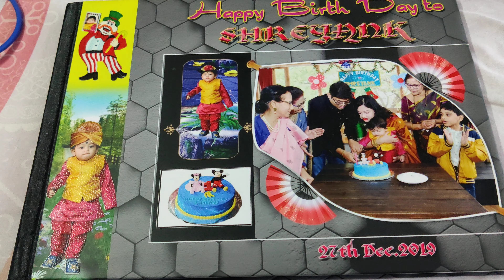Stay tuned for more videos ❤️🥰 Aschi khub taratari Pablor Birthday r Album niye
Hi friends,
This is Debarati Ganguly